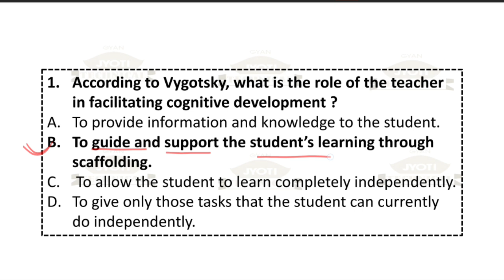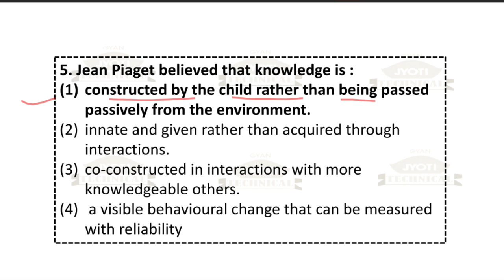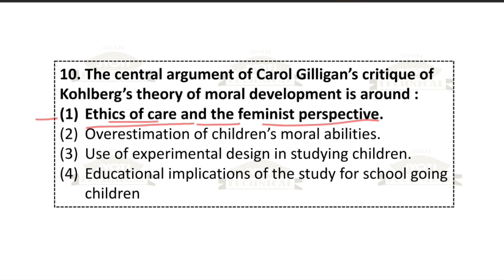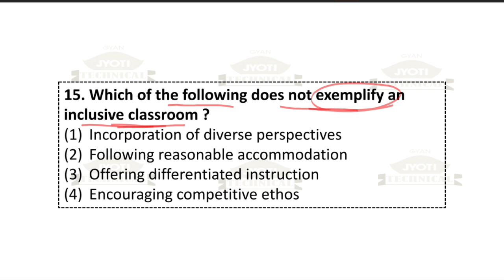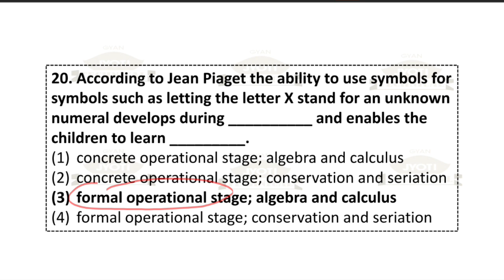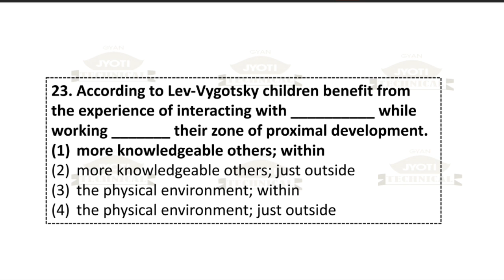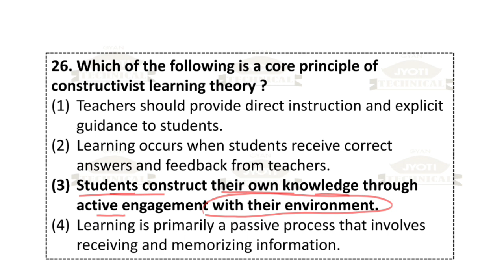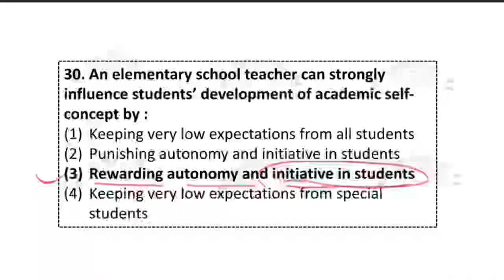Child Development & Pedagogy | PYQ CTET 2024 | PGT & GT 2024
This video is related ctet pgt gt teacher exam